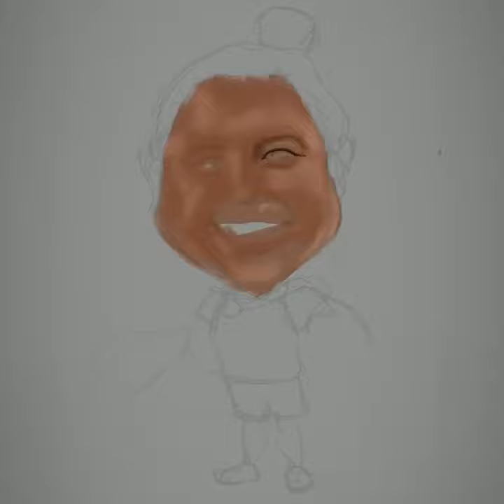ipad+procreate | C a r i c at u r e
caricature drawing process